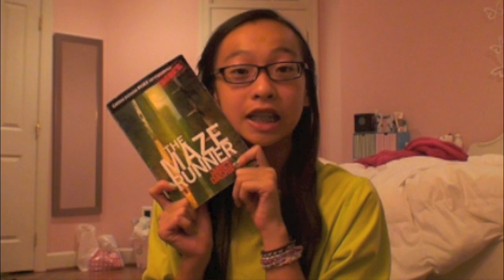What's in my Backpack? (8th Grade Edition)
Watch in 720p! Eat some potatoes while you wait. Open for more info!

Thanks for 4,000!

I made a blog. Say what?! (it's a beauty blog for all your beauty lovers) Go check it out

13 represent yoo!

Sony Handycam HD HDR-SR1/Kodak HDD

iMovie09'

No glasses?!
Heck yeah! I got contacts, didn't I tell you...ahh, your not following me on Twitter?